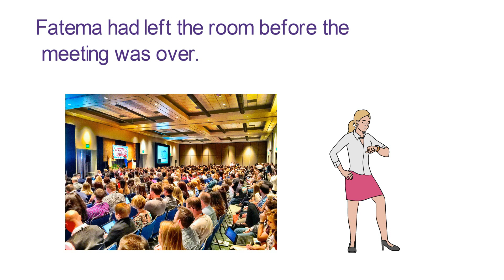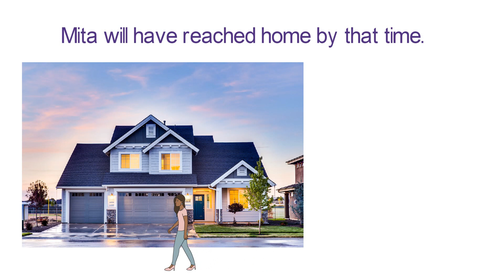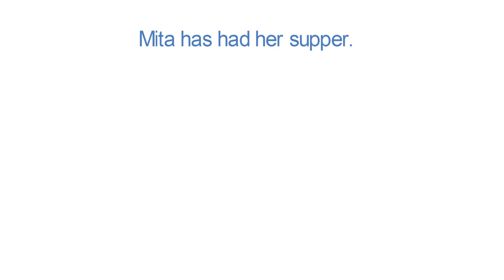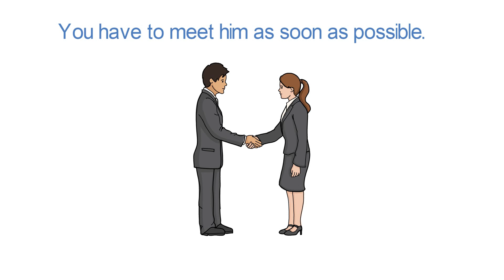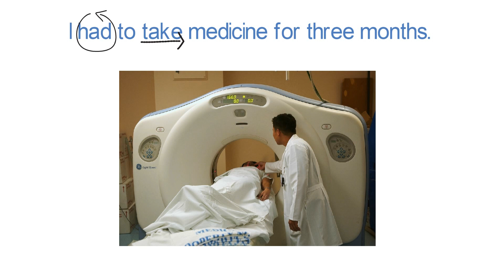Auxiliary-2 Have Verb দিয়ে Spoken English | Bangla to English speaking Tutorial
Bangla to English Speaking Tutorial. Auxiliary verb 'Have' plays an important role in English language. It has been discussed how we can learn it easily and be strong in Spoken English.